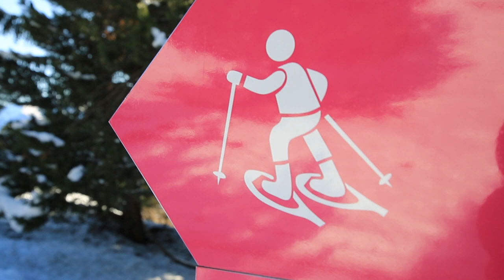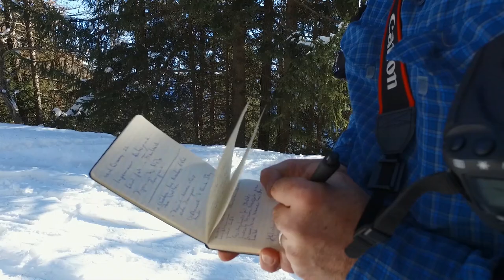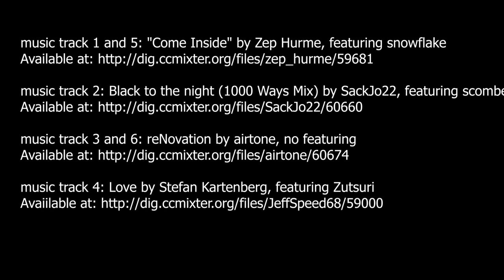Wandern in Crans Montana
music track 1 and 5: «Come Inside» by Zep Hurme, featuring snowflake Available
music track 2: Black to the night (1000 Ways Mix) by SackJo22, featuring scomber, Available
music track 3 and 6: reNovation by airtone, no featuring Available
music track 4: Love by Stefan Kartenberg, featuring Zutsuri Avaiilable